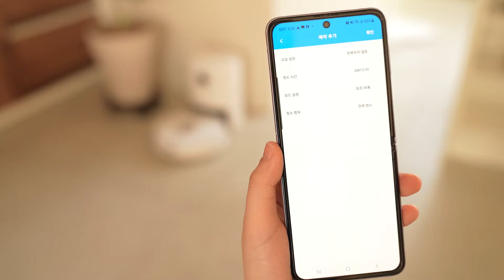아이클레보 로봇청소기 있으면 하루가 이렇게나 편하답니다.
유진로봇청소기 있으면
남들 아침에 청소기 돌릴 시간에
나는 커피 한잔~☕

써보지 않으면 몰라요..
진짜 편한데..

흡입은 물론 물걸레질, 자동먼지비움까지 알아서 척척 되는
똑똑한
지금 아이클레보 홈페이지에서 만나보세요!

☑️ 35년 로봇전문기업, 유진로봇!
☑️ 51가지 항목, 3,014시간 극한 품질 검증
☑️ 국내 본사 1년 무상 A/S
☑️ 지금 최대 할인!